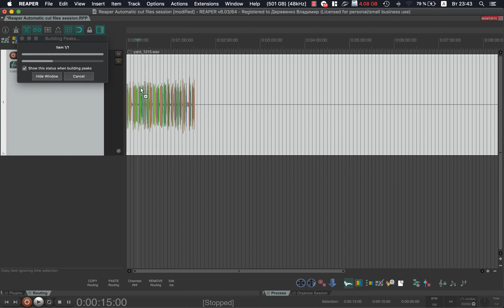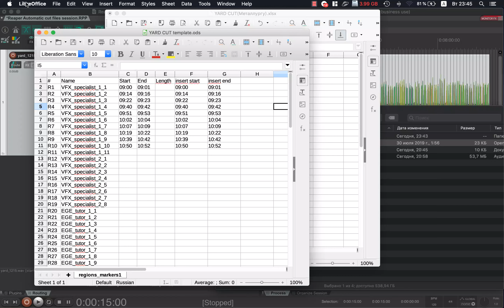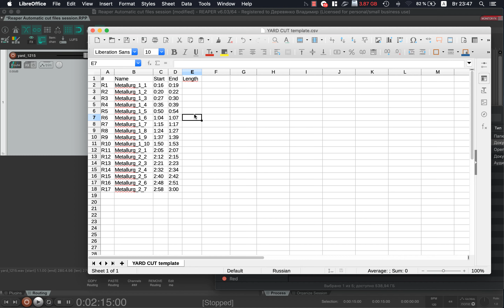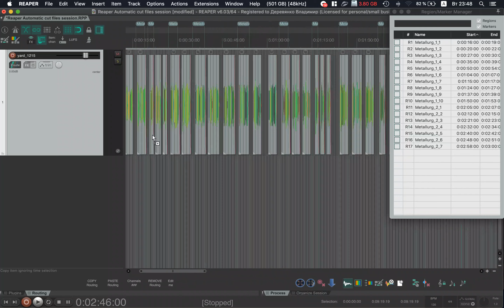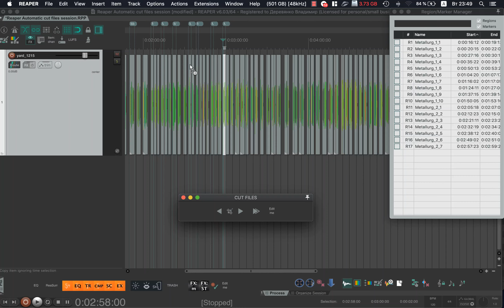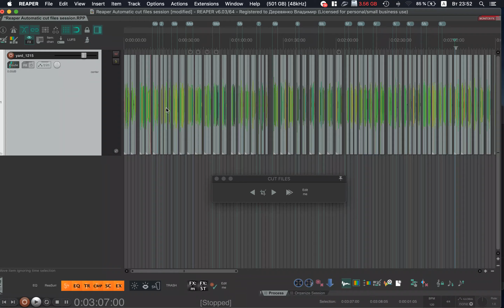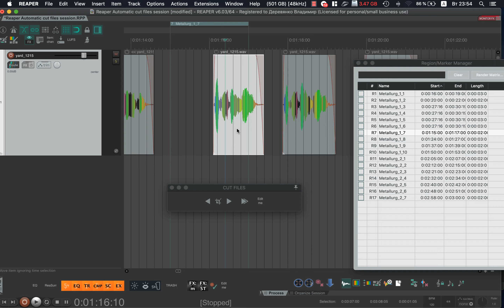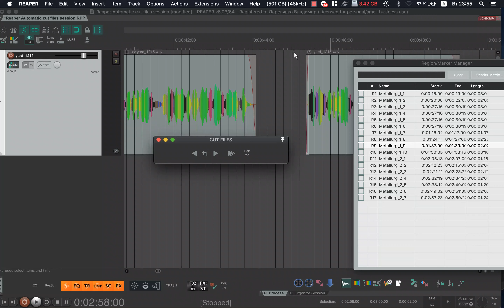Как быстрее решать скучные задачи в Reaper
Как с помощью Reaper можно ускорить некоторые монотонные задачи монтажа. В данном случае стояла задача нарезать файл с дикторским голосом по таблице в Excel с таймингом начала и конца нужной реплики.